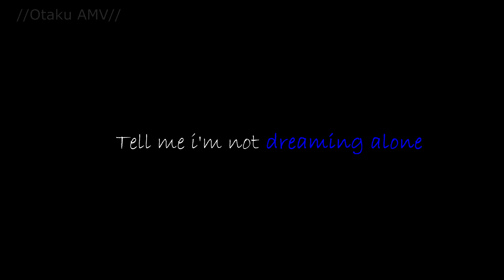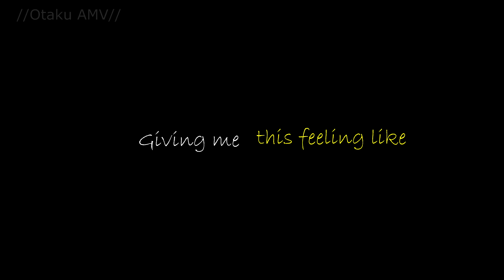Dreaming Alone - AMV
Dreaming alone by Against the Current & Taka
Ano Natsu de Matteru AMV - Dreaming alone

Edited and Cutted by :
+ //Otaku AMV//

Anime used :
+ Ano Natsu de Matteru

Edited using :
+ Sony Vegas Pro 13
+ Photoshop (Thumbnail)